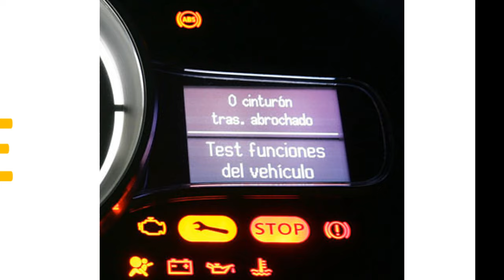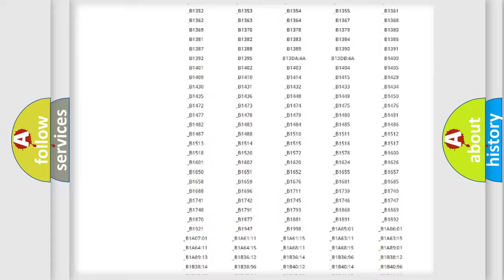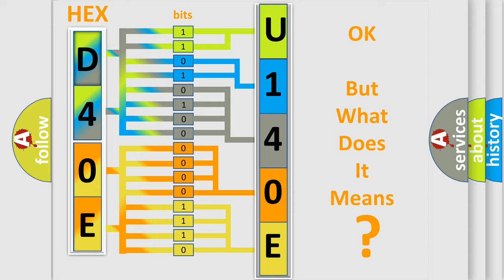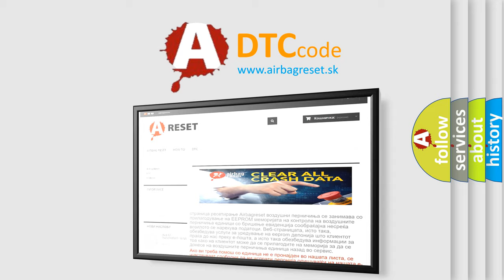DTC Jeep U140E Short Explanation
Contents:
0:21 Basic DTC analysis according to OBD2 protocol standard.
1:48 Insight into programming
2:58 A diagnostically understandable description of the Diagnostic Trouble Code
3:05 Basic error definition

Make
Jeep
Code
U140E
Definition
Push Switch Steering Lock Unit
Description
Detect the push switch OFF signal when ignition switch is ON position
Cause
 Steering lock unit malfunction Open or short circuit in wiring harness between keyless control module and steering lock unit Keyless control module malfunction